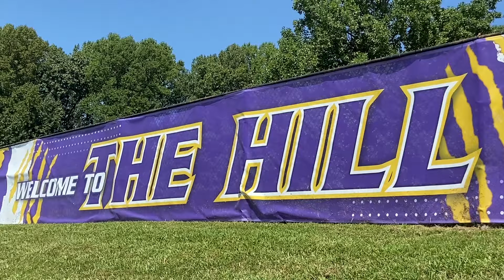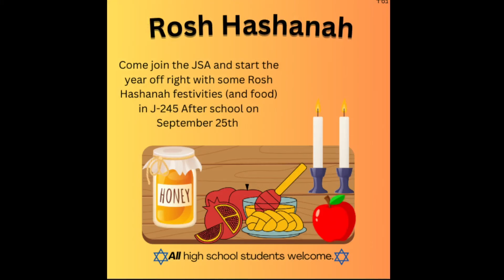The Morning Bru- September 23rd, 2024